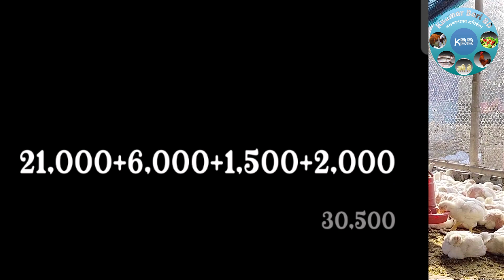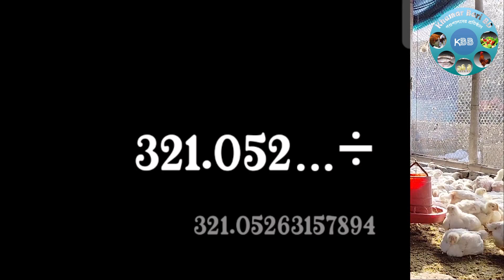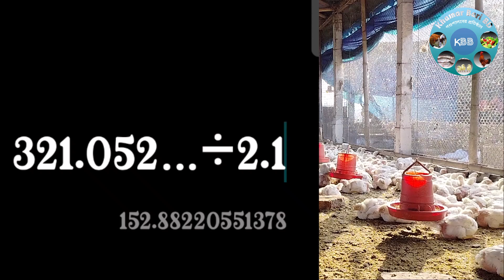যদি ঈদ,রমজান ও শবে বরাত কে কেন্দ্র করে মুরগির বাচ্চা তোলেন বাজার কেমন হবে/ বাচ্চা তোলেন পূর্বে দেখুন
My video is educational, I hope those who watch this video will benefit from it.

আমার এই ভিডিও শিক্ষামূলক,যারা এই ভিডিও দেখবে আমি মনে করি তাদেড় উপকারে আসবে। কৃষি বিষয়ক এই চ্যালেন Khamar Bari BD সর্বদা আপনাদের সামনে কৃষি নিয়ে আলোচনা হবে,যারা কৃষি ভালোবাসেন চ্যালেন টি subscriber করবেন ,

যদি ঈদ,রমজান ও শবে বরাত কে কেন্দ্র করে মুরগির বাচ্চা তোলেন বাজার কেমন হবে